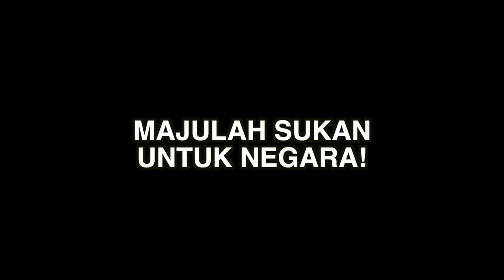⭐😱REKOD BARU 200M! TAHNIAH MUHAMMAD AZEEM! OLAHRAGA BAWAH 15 TAHUN! KAU MEMANG LAJU!!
AZEEM FAHMI SETS ANOTHER RECORD, NOW IN THE 200M DASH WITH A TIME OF 21.24S - THIS IS PHENOMENON FOR A 15 YEAR OLD !!

Azeem Fahmi won his 3rd Gold medal from the Malaysian Schools Championship today after winning the 200m dash with another New record of 21.24s. He broke two records earlier in the 100m (10.63) and long jump (6.93m).

How fast is 21.24 in 200m? a 21.24s clocking would win a medal in most of National Open competititions at senior levels! and based on the last IAAF World Youth championships (under 18y), Azeem would be in top four position in the 200m and top three in the 100m.

Check out his performance in relation to All-Time Malaysian sprinters for 200m.

MALAYSIAN ALL-TIME LISTS (as at April 2019)
By Jad Adrian (ATFS)

20.77 ... Russel Alexander Nasir Taib 2019 (age 21y)
20.90 ... Khairul Hafiz Jantan 2017 (19y)
20.92 ... M. Jegathesan 1968 (25y)
20.97 ... Azmi Ibrahim 2001 (25y)
21.01 ... Muhammad Aqil Yasmin 2018 (21y)
21.04 ... Aravinthevar Gunasegaran 2016 (23y)
21.10 ... Jonathan Nyepa 2018 (22y)
21.14 ... R. Ganeshwaran 1999 (21y)
21.20 ... Watson Nyembek 1995
21.20 ... Mohd Izzuddin Yahya 2015 (28y)
21.22 ... Rabuan Pit 1981 (25y)
21.24 ... Badrul Hisyam Abdul Manap 2016 (21y)
21.24 ... Abdul Wafiy Roslan 2018 (19y)
21.24 ... MUHAMMAD AZEEM MOHD FAHMI 2019 (15y)
21.26 ... Mohd Haiqal Hanafi 2018 (19y)
21.27 ... Nazmizan Muhammad 2003 (22y)
Follow me on other social media platforms!

MY GEAR!

TRIPOD / STRAP
The Best

BEST GADGET!